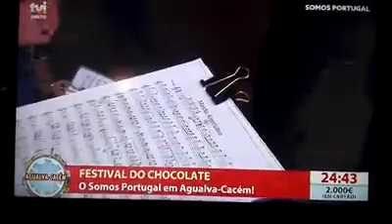Festival do Chocolate 2020 - Banda Filarmónica de Mira-Sintra e Agualva-Cacém (Fevereiro 2020)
— Festival do Chocolate 2020 - Banda Filarmónica de Mira-Sintra e Agualva-Cacém
— Fevereiro 2020
— Largo da República (Agualva-Cacém)

Subscrevam o Canal, sigam-nos no Facebook e divulguem a nossa Banda!